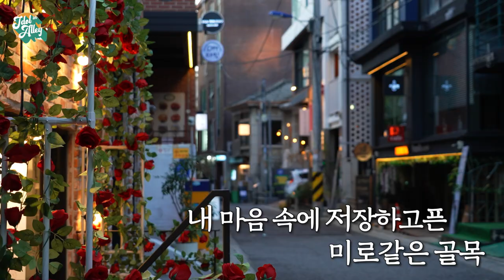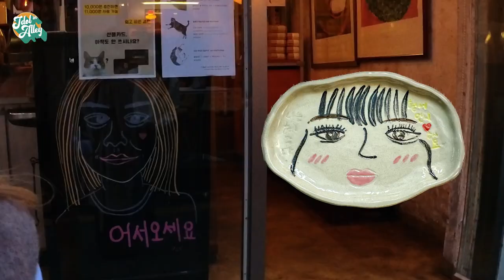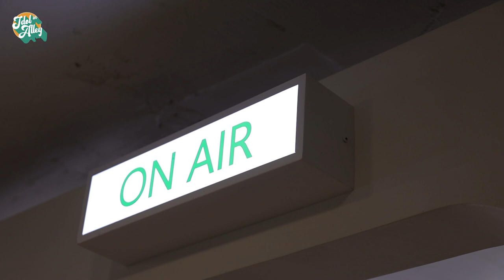[어골마돌-CLASS:y(클라씨)] EP.2 함께 걸었던 골목을 케이크에 담아보자! 근데 이제 💩손력이 부활한... 이러다 다 먹어~😮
이제 연남동 골목을 즐길 타임! 🎈
걷기만 해도 꺄르르소녀가 되는
다채로운 미로 골목 🎶
클라씨만의 골목네컷도 찰칵  📸

가을과 클라씨를 주제로
케이크도 꾸며보자고~ ಇ( ˵ᐛ ˵)ಇ
막내온탑 떠뉴의 지휘 아래
케이크는 무사히 탄생할 수 있을지...😮